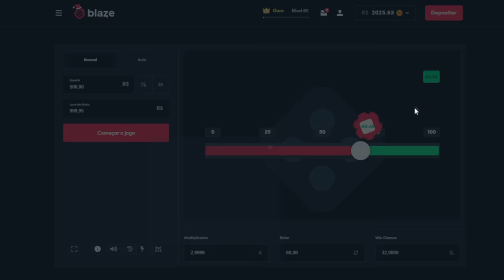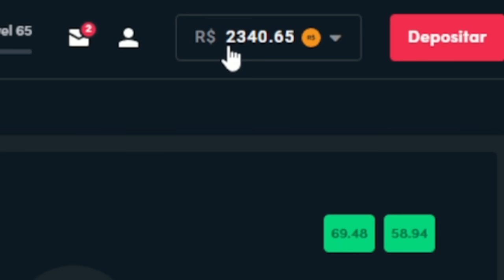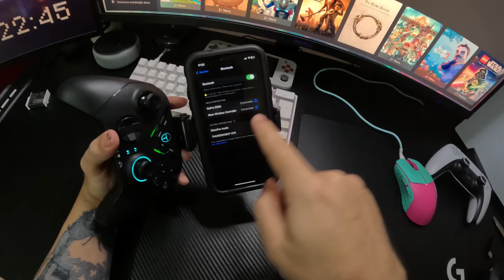Meu primeiro Controle Profissional - POV - ThundeRobot G70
Nesse vídeo eu recebi um controle incrível da ThundeRobot.
Código: ileox